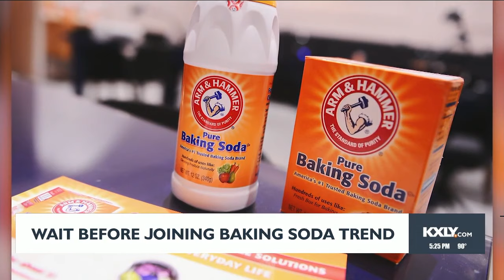Wait before joining baking soda trend